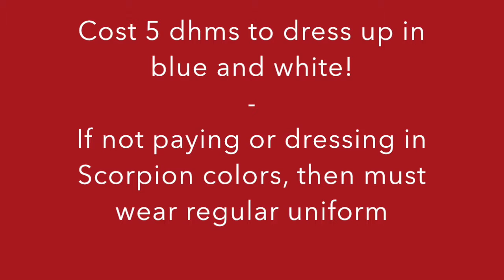Middle School Morning Patcast for Thursday, October 12